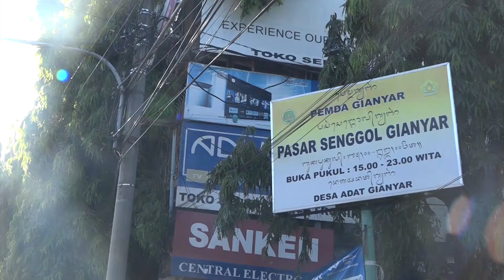Penyediaan wastafel dan bilik disinfektan